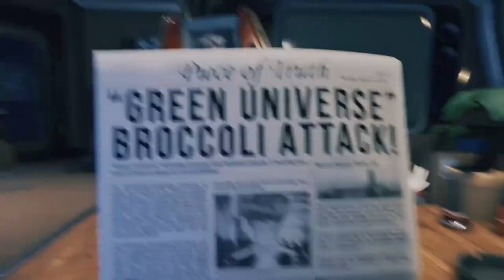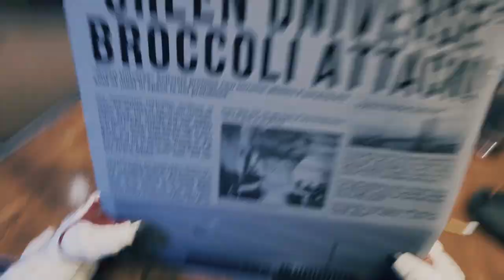Breathedge - Gameplay Part 1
Breathedge - Gameplay continue